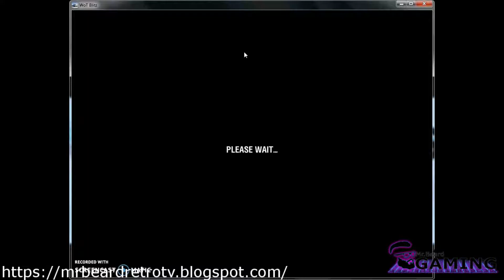World of Tanks PC Game Review Footage!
I have played and reviewed World of Tanks: Blitz for PC
If you want to see my review, then come check it out here!